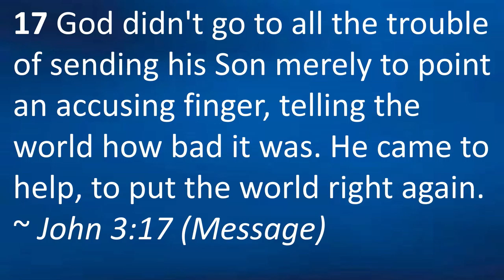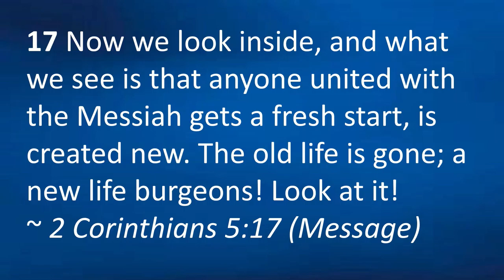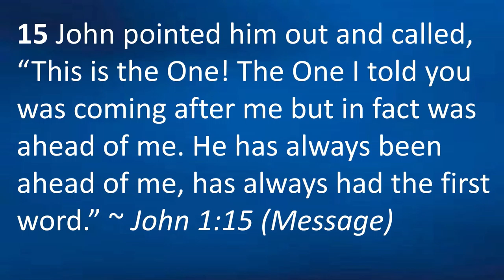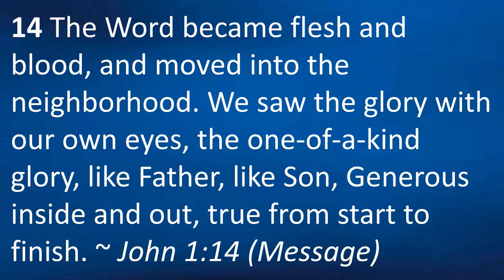Christian Connections - May 4, 2021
Pastor David Taylor
Topic: "Power In The Word, In 2021"

Learn the latest news and developments from prominent Christian leaders throughout Loma Linda and Southern California. Christian Connections is broadcast LIVE each Tuesday at 6:00 PM (Pacific), you’ll hear an hour of interesting discussions, thought-provoking sermons and enthralling music, as well as occasional special features.